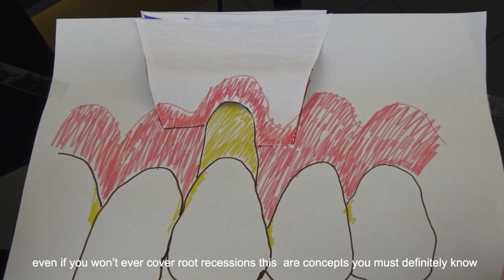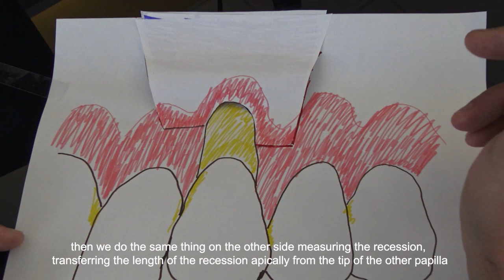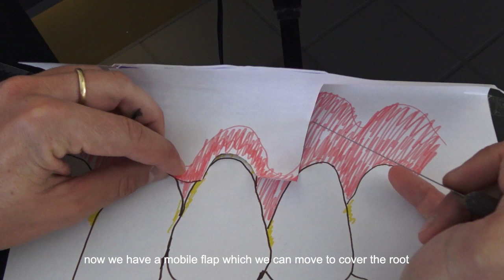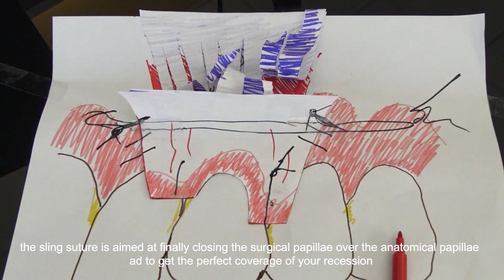schematic explanation of the surgical technique of the coronally advanced flap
I’m talking about implantologists neither studying nor practicing mucogingival surgery before engaging themselves to implant surgery.

In my (not so) humble opinion it’s like a construction company building houses without knowing how ether  to paint walls or to put down floor plates.

Can you imagine? Every home would seem a factory with exposed concrete or worse an old cellar like the one just below...